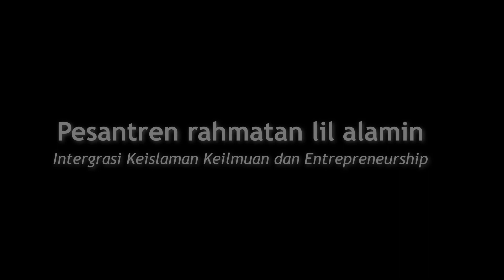AN NAMAN - FESBAN YPIS SUNAN AMPEL JILID 4 - 2019